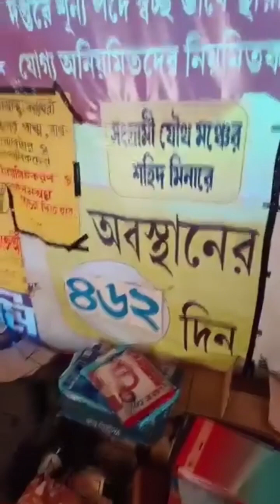ডিএ বিগ আপডেট | Dearness Allowance News Today | DA Update In West Bengal